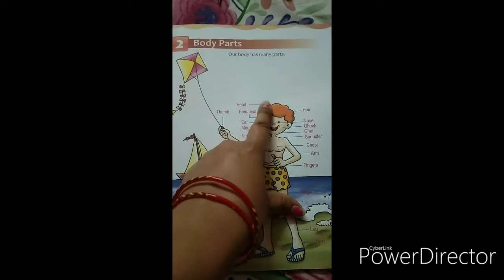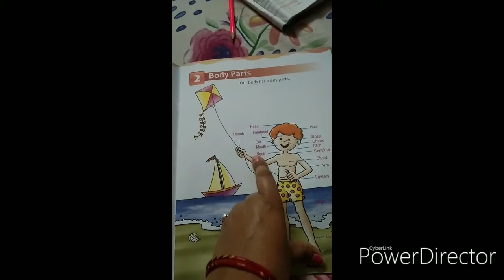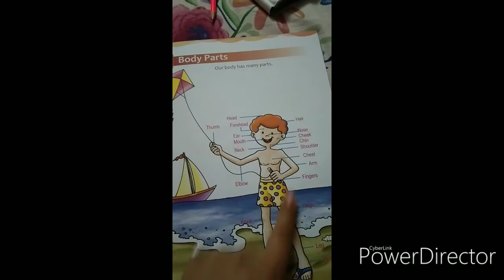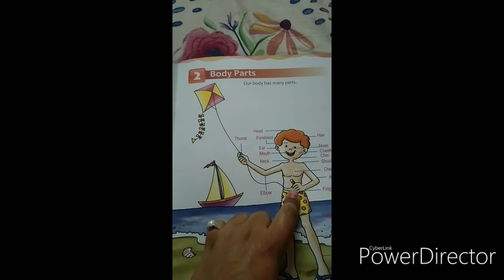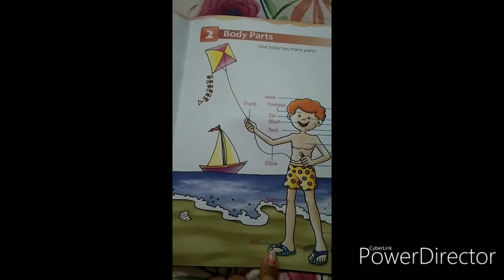Creative Science Introductory Part -1/Body Parts Name